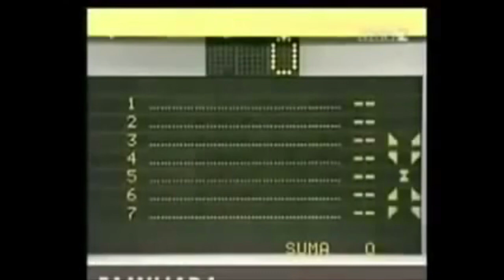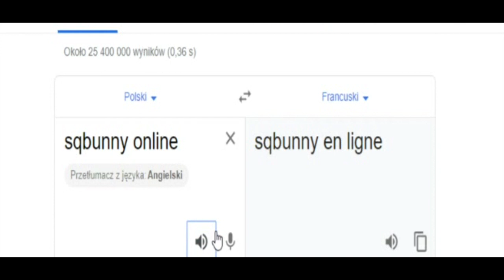WOT de fak? Fail twitch 1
Kilka klipów znalezionych na twitchu, mam nadzieję, że klasycznie przed obejrzeniem wyjmiecie kijeczki z tyłków i nie będziecie się spinać :)